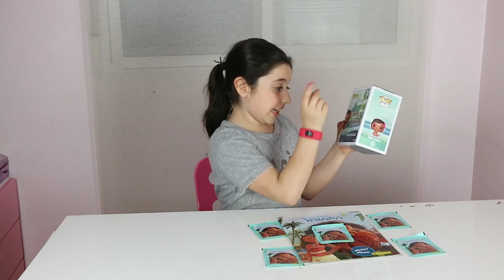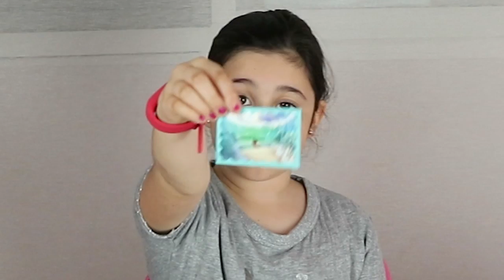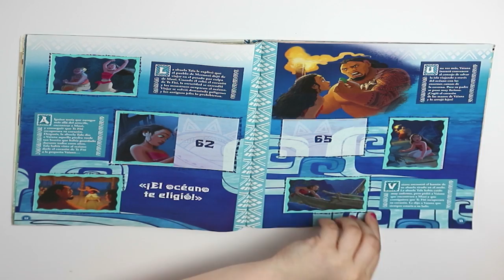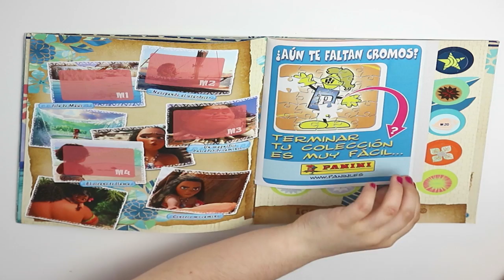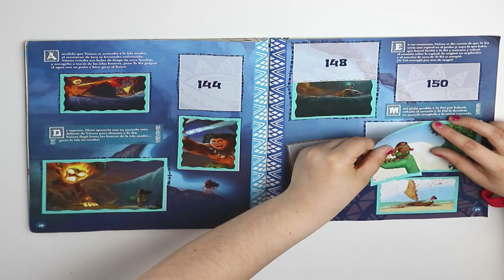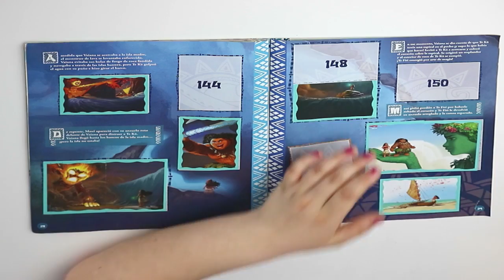Funko Pop Young Moana y Albúm de Cromos Vaiana #5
Continuamos con el álbum de cromos de Vaiana o Moana, según se llame en tu país y abrimos una muñeca Funko Pop Young Moana.
¿Te gustaría que completáramos el álbum de cromos?

Música gratuita de la biblioteca de YouTube
The Only Girl de The Silent Partner